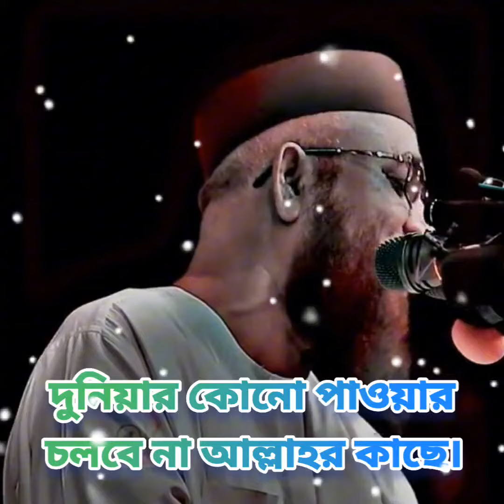10 December 2023